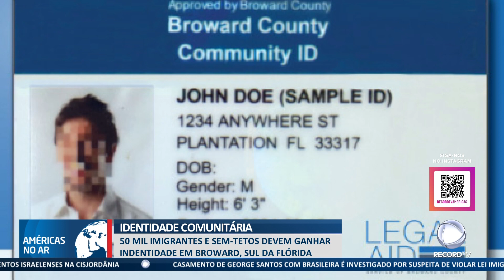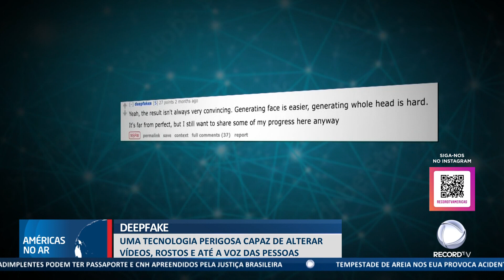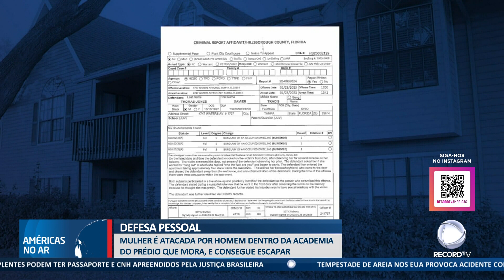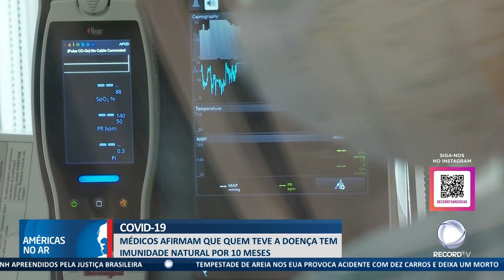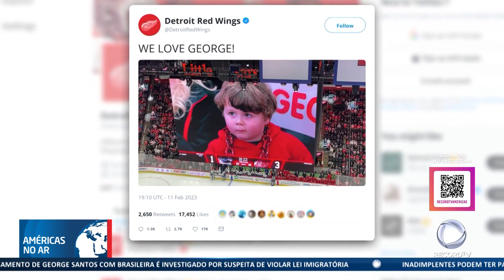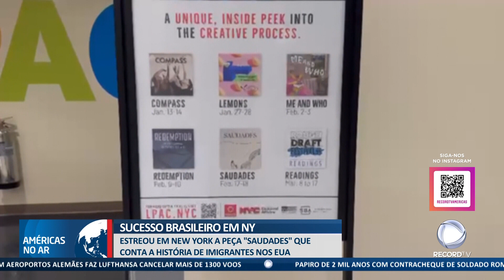Américas No Ar - 17/02/23 - Veja EUA anunciam apoio ao programa Amazônia e Peça brasileira em NY